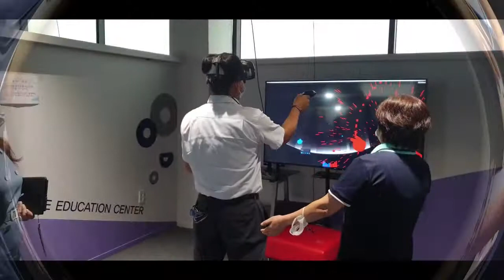VR 스키게임, 탁구게임 즐기는 시니어들? 실제 스키타는 것 보다 재밌는 스키게임!